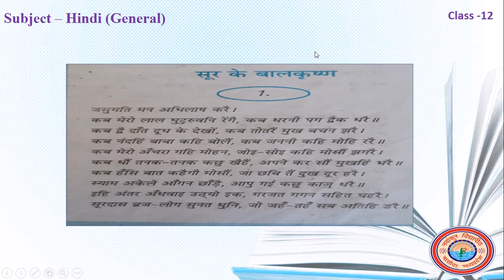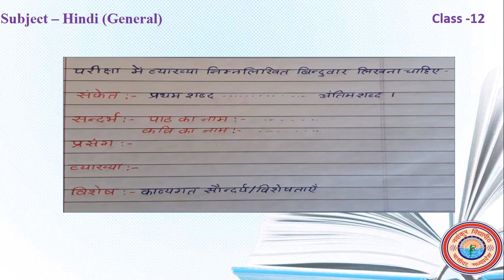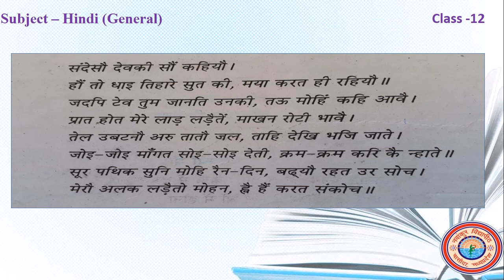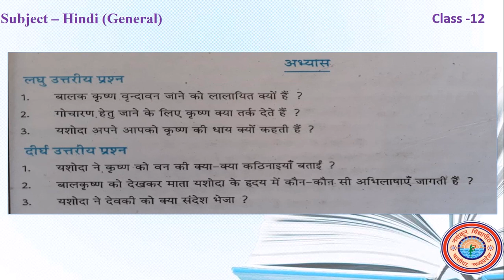सूर के बालकृष्ण Chapter 1 Class 12 (General Hindi)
Shambhu Singh Raghuwanshi (Lect)